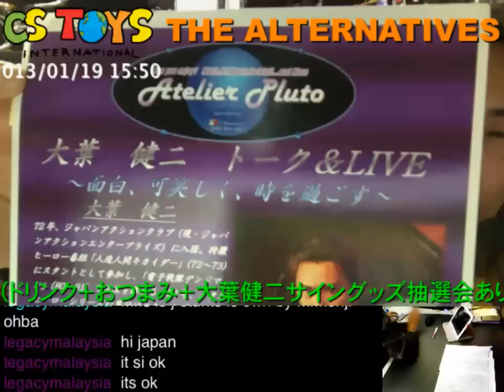[ご案内] 大葉健二 トーク ＆ LIVE ～面白、可笑しく、時を過ごす～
大葉健二 トーク ＆ LIVE  ～面白、可笑しく、時を過ごす～, 日時：１月２６日（土）、場所：Atelier Pluto （松山市宮西町３丁目７－２３）、開場：午後３時、開演：午後３時３０分、料金：５０００円（ドリンク＋おつまみ＋大葉健二サイングッズ抽選会あり！）

【CSTOYS LIVES】
"Packing Table Camera"
 "Pack-and-Ship Show [RELOADED]"
This is where we stream our toy packing, toy demos & special talk live. Join the chat and let's talk over the packing items and everything. The show is on every Wednesday, 2 PM to 4 PM JST.
"Today's Arrivals "
"The Alternative Show"
Many of new toys are introduced on weekends in Japan and we have a special live show called "The Alternative Show" to introduce our latest toys, demonstrating them together. The show starts at 2 PM to 4 PM JST on every Saturday.
【SEARCH ITEMS BEFORE AND AFTER PACKING】